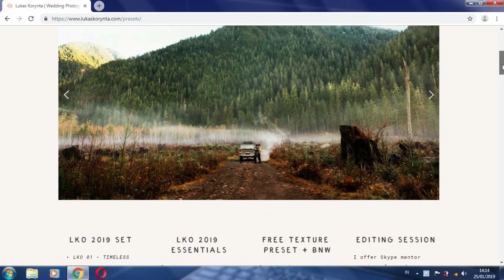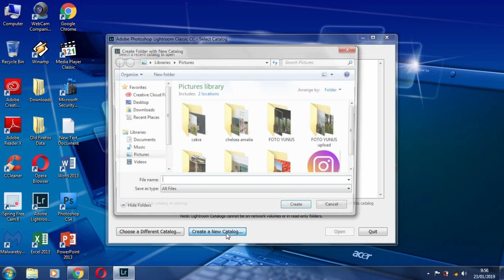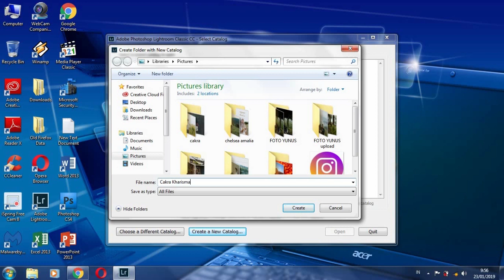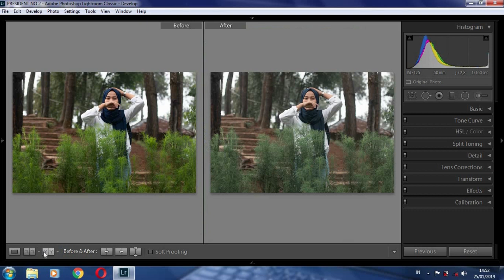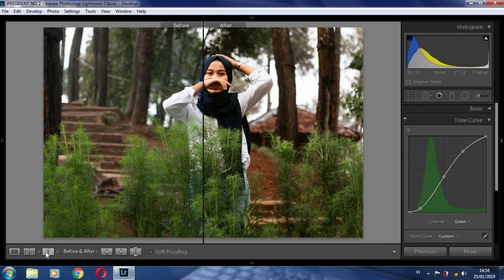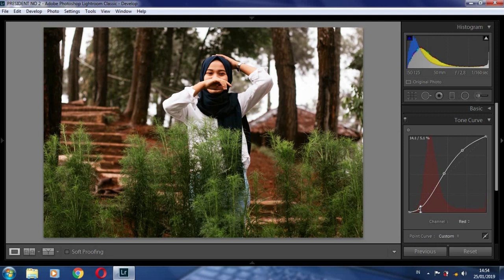How to Edit Like Lukas Korynta Lightroom Presets 2019 - TIMELESS PRESETS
Download LKO Timeless non Original From me, for Lightroom Classic CC Xmp File